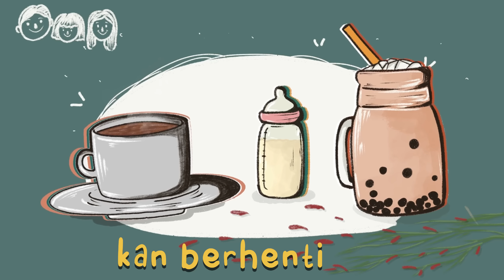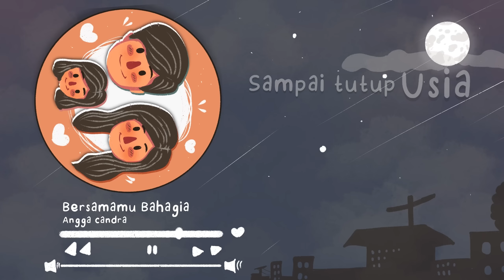BERSAMAMU BAHAGIA - ANGGA CANDRA ( Official Video Lirik )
Bahagia Bersamamu - Angga Candra

PT.KUY IDEA CREATIVE
Produser : Angga Candra
Director : Angga Candra
Song : Angga Candra
Arranger : Gerry Anake
Pencipta : Angga Candra
Mixing & Mastering : Minimize Record
VOC. Director : Angga Candra
Video lirik : Rafillery

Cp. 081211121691